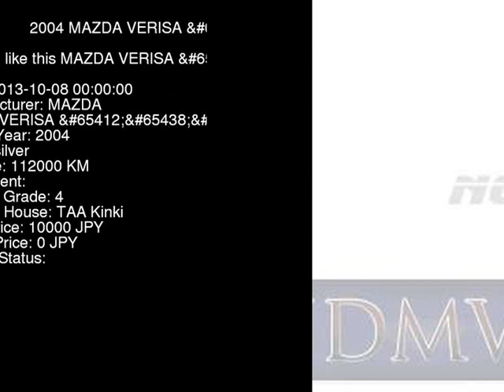2004 MAZDA VERISA UP DC5W